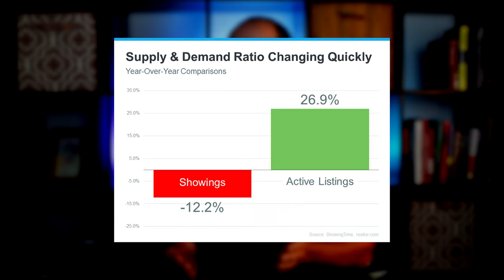What's the Latest on Housing Supply and Demand?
The Latest on Supply and Demand in Housing

Over the past two years, the substantial imbalance of low housing supply and high buyer demand pushed home sales and buyer competition to new heights. But this year, things are shifting as supply and demand reach an inflection point.
What Does This Inflection Point Mean for Buyers?
If you’re thinking of buying a home, you’ll have less competition and more options than you would have had last year. Enjoy having more homes to choose from in your home search and lean on a trusted real estate professional to understand how the increase in supply has also increased your negotiation power.
What Does This Inflection Point Mean for Sellers?
If you’re looking to sell your house, know that inventory is still low overall. That means, if you work with an agent to price your house based on current market value, it will still sell despite the inventory gains and moderating buyer demand this year.

0:00 Intro
0:30 Graph of Supply and Demand Ratio Changing
1:35 What Does This Inflection Point Mean for Buyers?
2:08 What Does This Inflection Point Mean for Sellers?
2:38 The Bottom Line